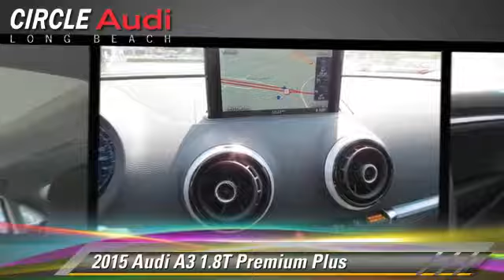Circle Audi, Long Beach CA 90815 - 034026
Circle Audi

[DFIN:3:3129086:U:2730:95DBF7AF:cd4d2155e757d69d4bfa7c601e44ad48]